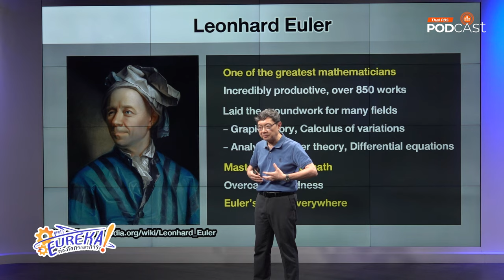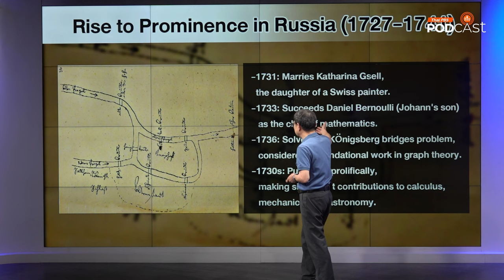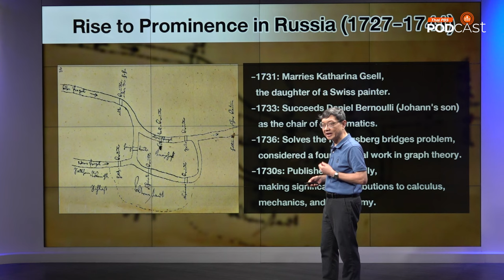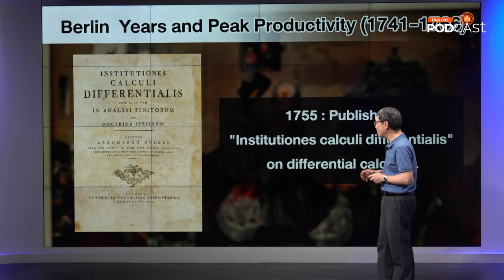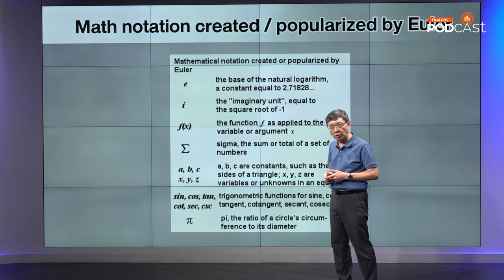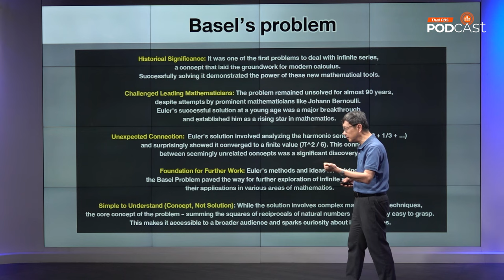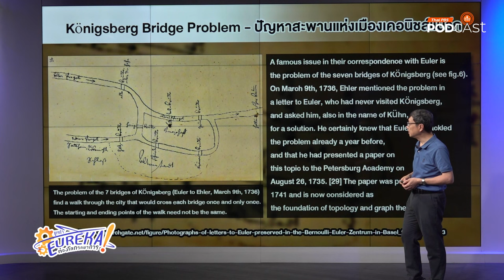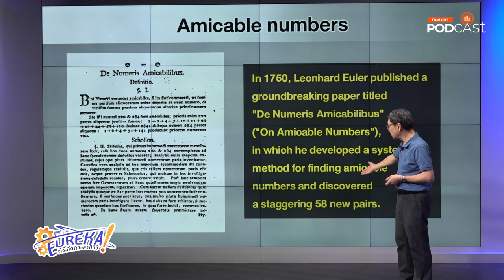นักคณิตศาสตร์อัจฉริยะ เลออนฮาร์ด ออยเลอร์ (Leonhard Euler) | Eureka ท่องโลกวิทยาการ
เลออนฮาร์ดออยเลอร์ (Leonhard Euler) เป็นหนึ่งในนักคณิตศาสตร์ที่ยิ่งใหญ่ที่สุดในประวัติศาสตร์โลก ผลงานของเขามีอิทธิพลต่อการพัฒนาคณิตศาสตร์สาขาต่าง ๆ อย่างมาก โดยเฉพาะแคลคูลัส ทฤษฎีจำนวน และกลศาสตร์ เขาเกิดเมื่อวันที่ 15 เมษายน ค.ศ. 1707 ที่เมืองบาเซิล (Basel) ประเทศสวิตเซอร์แลนด์ และเสียชีวิตเมื่อวันที่ 18 กันยายน ค.ส. 1783 ที่เมืองเซนต์ปีเตอร์สเบิร์ก ประเทศรัสเซีย รายการ Eurekaท่องโลกวิทยาการ และ ดร.บัญชา ธนบุญสมบัติ นักสื่อสารวิทยาศาสตร์ จะพาทุกคนเดินทางย้อนอดีตไปรู้จักกับ เลออนฮาร์ด ออยเลอร์ (Leonhard Euler) ว่าทำไมเขาถึงได้รับการยกย่องว่าเป็นหนึ่งในนักคณิตศาสตร์ที่มีอิทธิพลมากที่สุดในประวัติศาสตร์